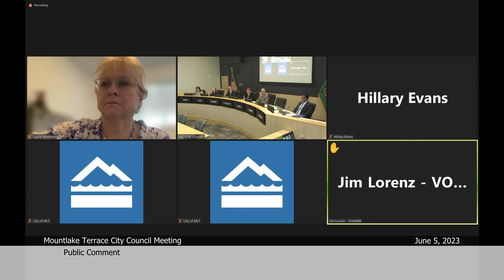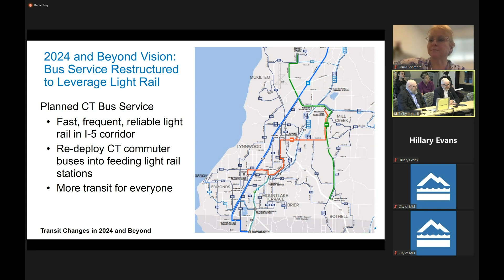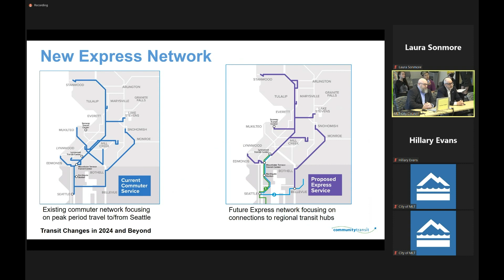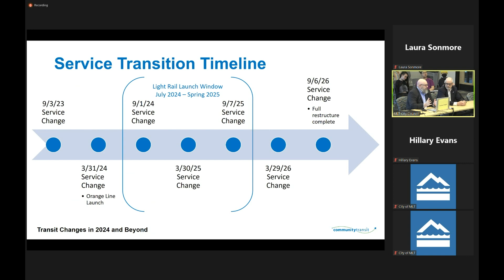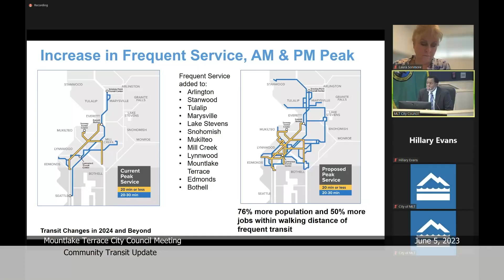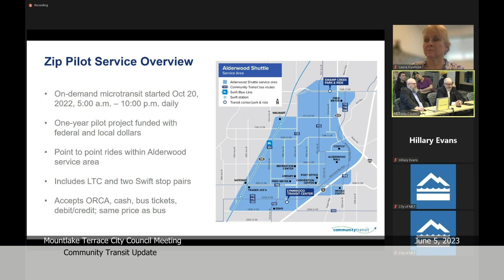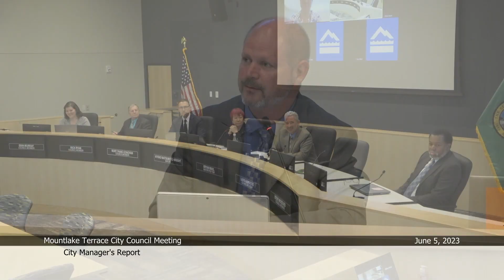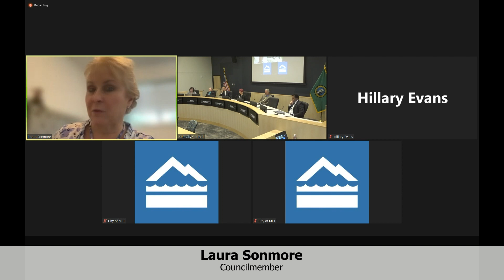Mountlake Terrace City Council Meeting - June 5, 2023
0:00:05 - Call to Order/Flag Salute/Roll Call
0:01:50 - Public Comment
0:10:00 - Consent Calendar
0:12:20 - Pride Proclamation
0:17:50 - Juneteenth Proclamation
0:22:30 - Community Transit Update
1:14:15 - City Manager’s Report
1:16:45 - Council Liaison Reports
1:52:55 - New Business